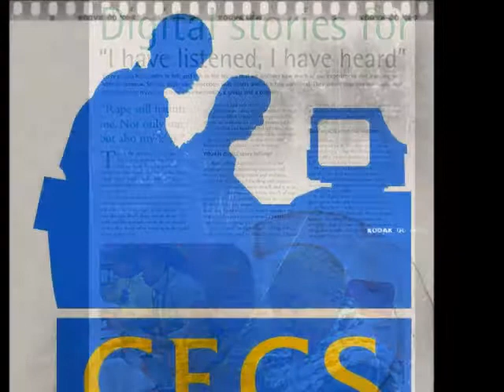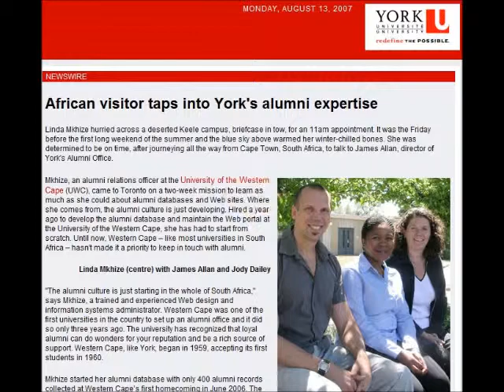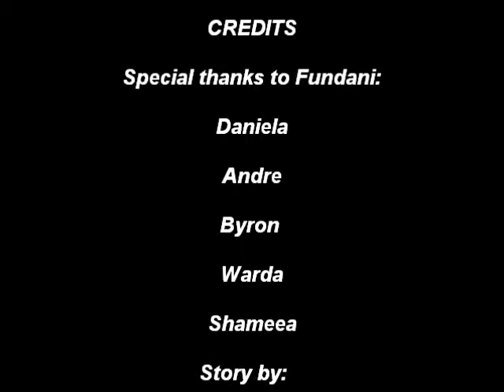The women in my life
Digital story developed by Linda Mkhize during the 2012 Train the Trainer workshop at CPUT.